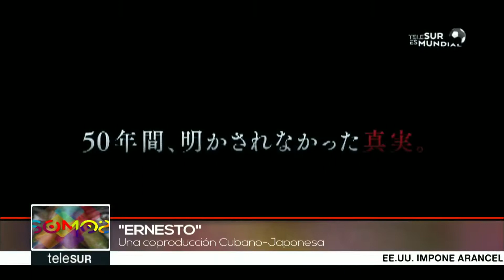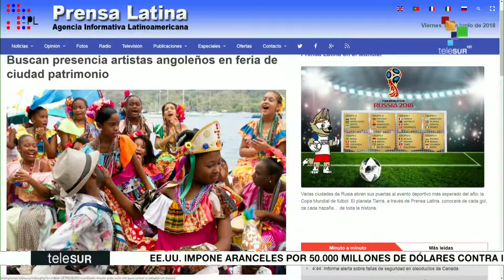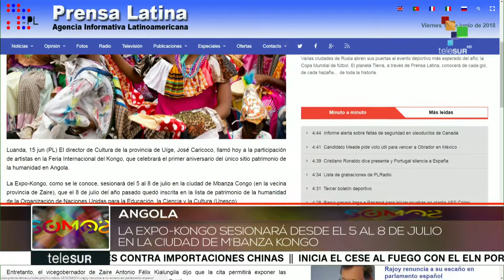Somos: La montaña de Sorte, monumento natural de Venezuela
Entrevista especial con el pintor venezolano Onofre Frías